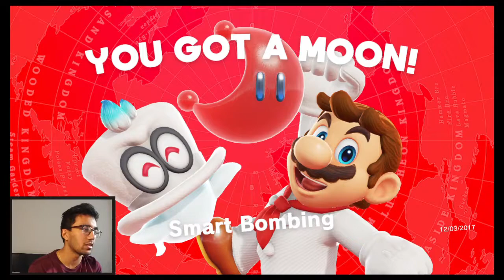Poking Holes in this Game | Let's Play Super Mario Odyssey w/ 7ime7one #26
WHAT'S going on guys! Welcome back to The 7one for Episode 26 of my very first Let's Play!

Today, we dig deeper into this dangerously-designed and dangerously-beautiful Kingdom, finding a few more moons and some incredible new outfits along the way :)

Any kind of feedback is welcome. Or of course, you can be even more efficient by liking or favoriting the vid :3